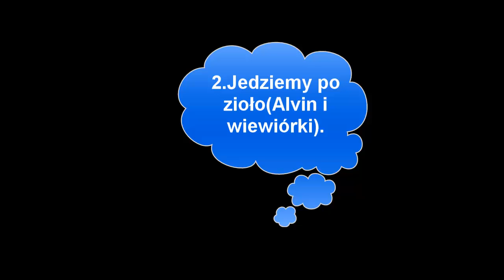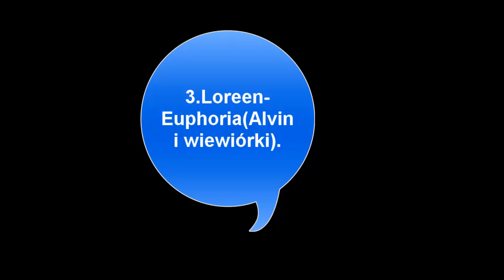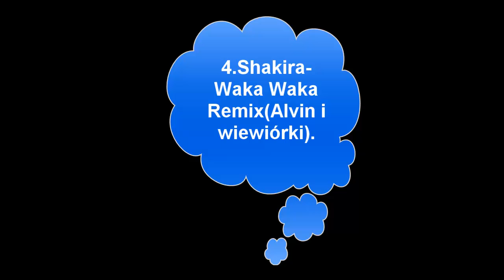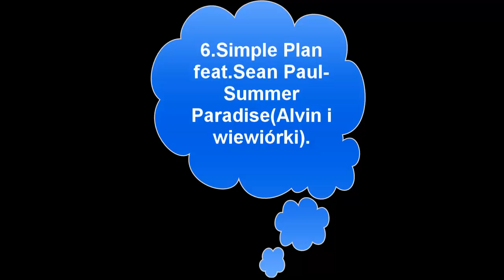Alvin & Wiewiórki (REMIX).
To mój pierwszy remix.
Proszę o komentarze.